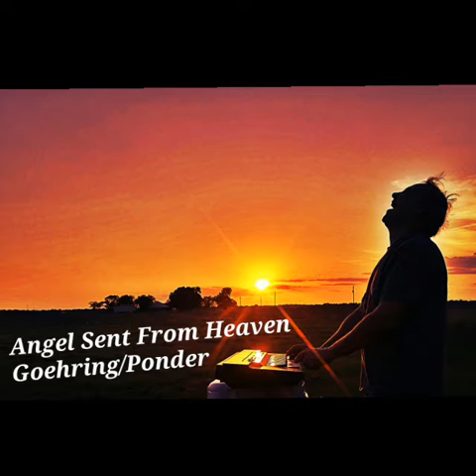Angel Sent From Heaven David Goehring